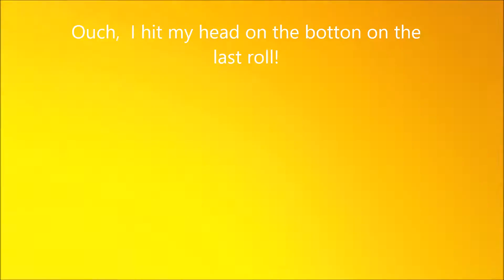Roche De Boeuf Kayaking - Sturn Squirts!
Kayaking and play boating at Roche De Boeuf!  Maumee River